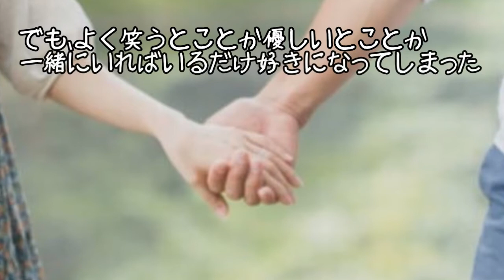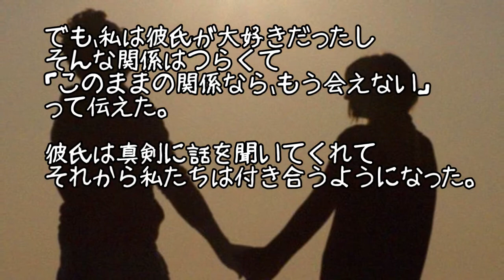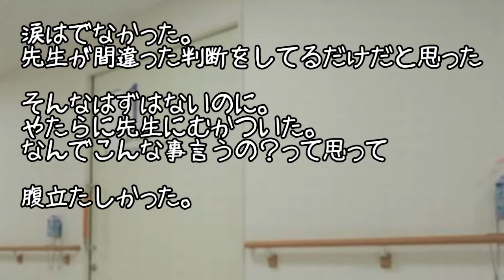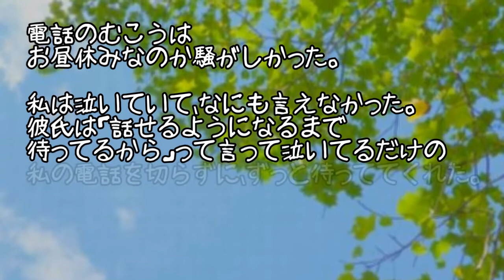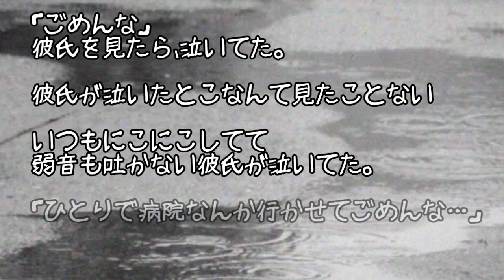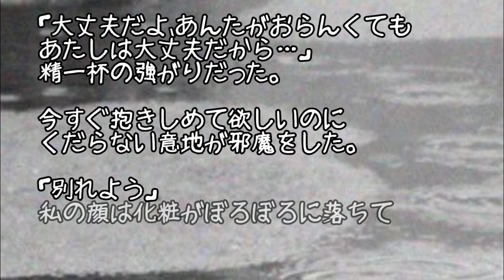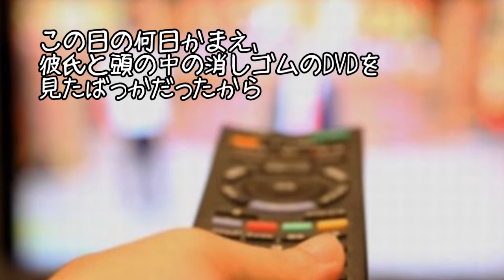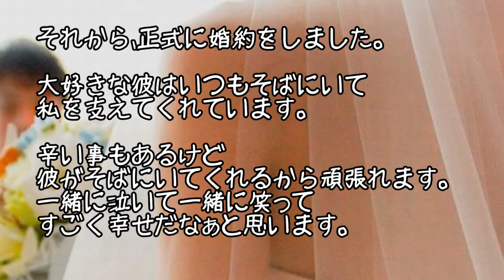あたし、子供産めんて・・・【涙腺崩壊・泣ける話】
患者が息を引き取った直後、路肩に崩れ落ちる医師の後ろ姿に心が痛む【泣ける話　実話】